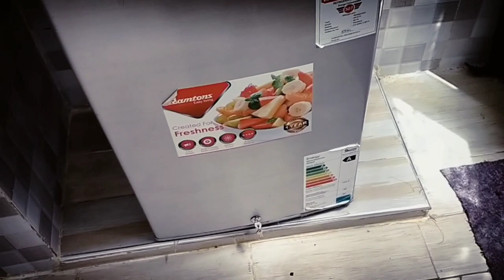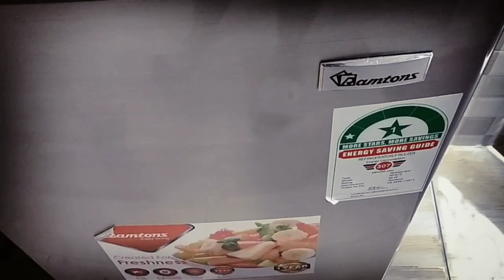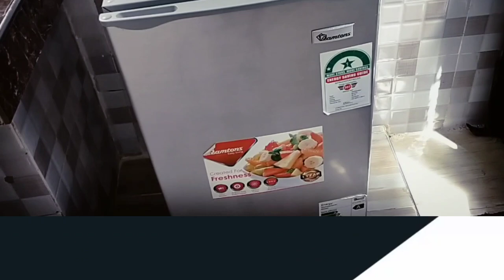My Ramtons fridge review and cleaning//Time to let it go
enjoy as I review my mini fridge it's time I let it go and get onother
product from ramtons the best ever.